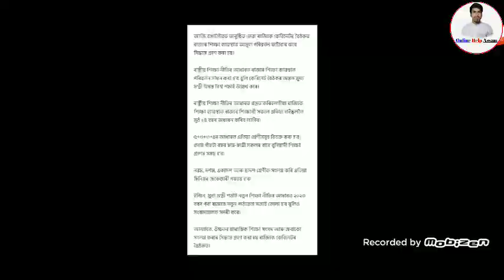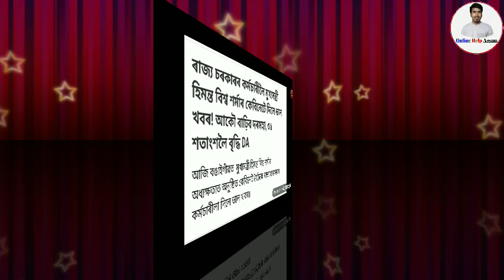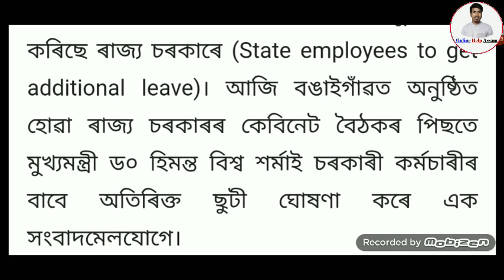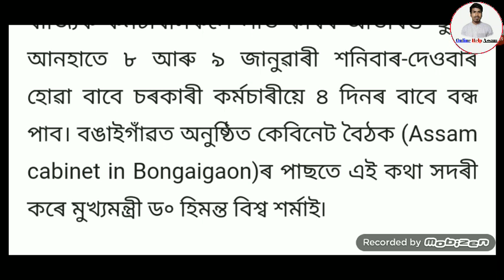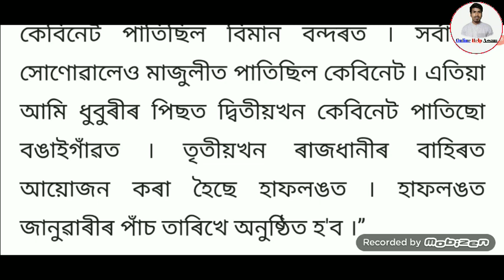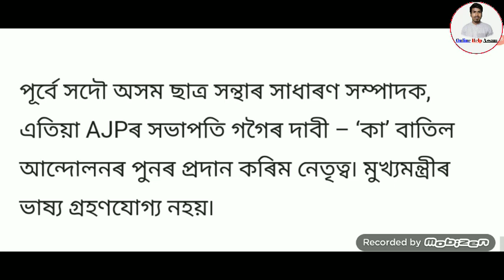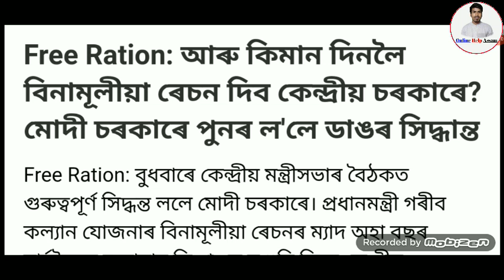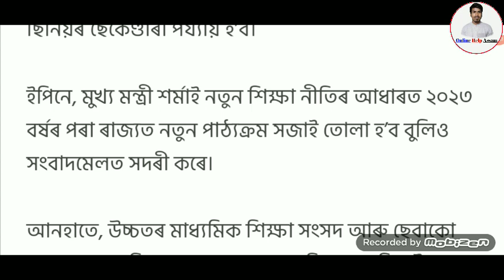Assamese News Today | 25 November Assamese News | CAA News Assam | Orunodoi Scheme Payment News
Description
Online Help Assam Nov 25,2021

Covered Topics:
1.Assamese News Today 24November 2021
2.14 November 2021 Assamese News
3.Himanta Biswa Sarma Big Breaking News Today
4.Assamese Latest News Today
5.Assamese News Live Today
6.Assamese Very Important News Today
7.Assamese Online Help Assamese News
8.Himanta Biswa Sarma Latest News Today 14 November 2021, Assamese Breaking News
9.Assam 24 Hours News Today Assamese Breaking News Today
10.Big Breaking Assamese News
11.Assamese News Today dy365 live
12.Assamese News Today 2021
13.Assamese News Today news18
14.Assamese News Today Morning
15.Assamese News Today prag news
16.Assamese News Today School
17.Assamese News Today episode
18.Assamese News Today news18 assam
19.Assamese News Today Assam
20.Assamese News 18 November 2021 Today
21.Assamese News Today Assamese News